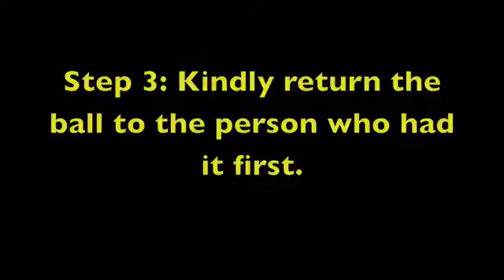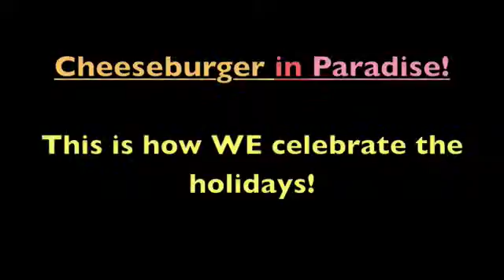October 2009.m4v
so it took me a few months to post this.  I'm busy, alright?